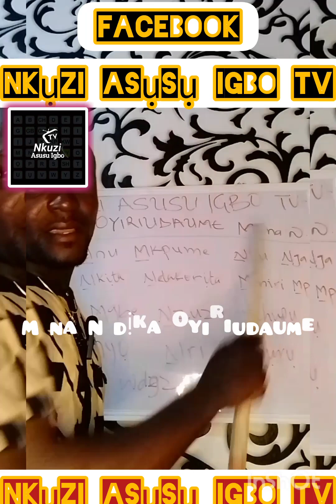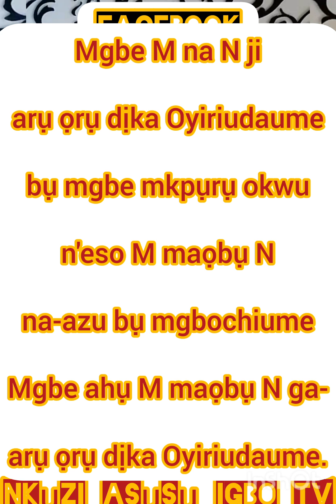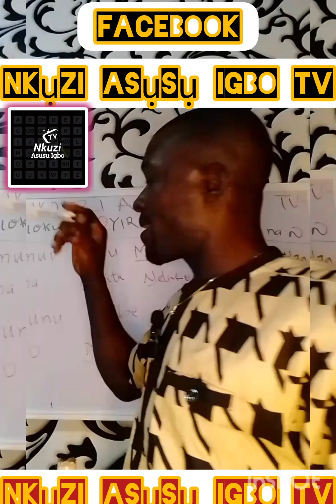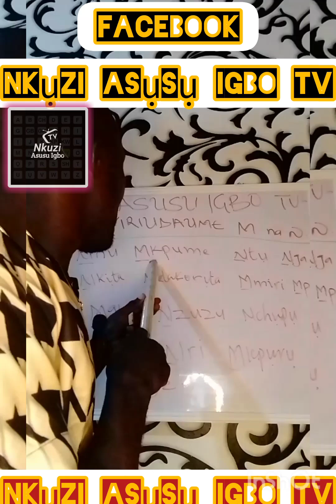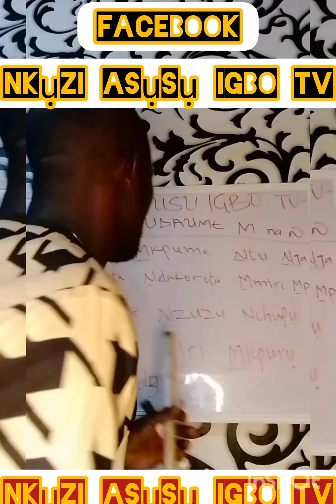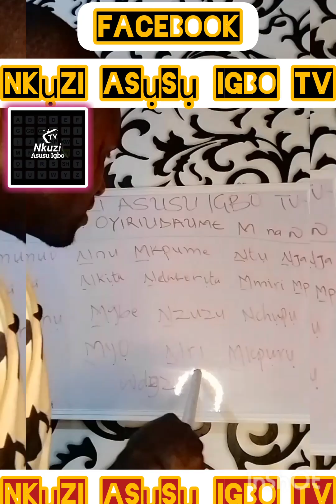May 17, 2023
Oyiriuiriudaume M na N.